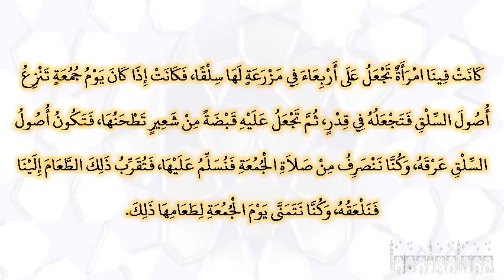صحيح البخارى - كتاب الجمعة - 938 - باب قول الله تعالى: {فإذا قضيت الصلاة فانتشروا في الأرض وابتغو...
حدثنا سعيد بن أبي مريم، قال حدثنا أبو غسان، قال حدثني أبو حازم، عن سهل، قال كانت فينا امرأة تجعل على أربعاء في مزرعة لها سلقا، فكانت إذا كان يوم جمعة تنزع أصول السلق فتجعله في قدر، ثم تجعل عليه قبضة من شعير تطحنها، فتكون أصول السلق عرقه، وكنا ننصرف من صلاة الجمعة فنسلم عليها، فتقرب ذلك الطعام إلينا فنلعقه، وكنا نتمنى يوم الجمعة لطعامها ذلك‏.‏